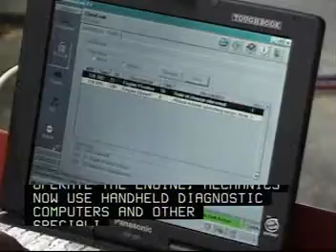Bus and Truck Mechanics and Diesel Engine Specialists CareerSearch.com